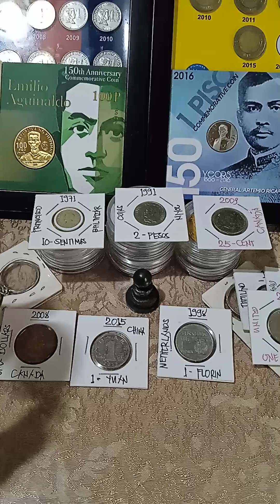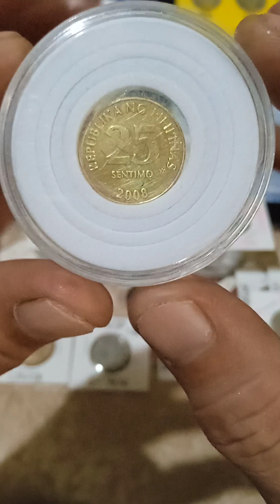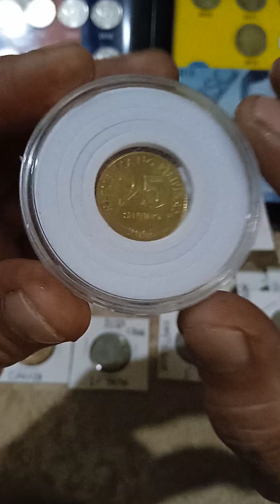buying coins 😁 years 2006(2008) bsp years (2008) vlog